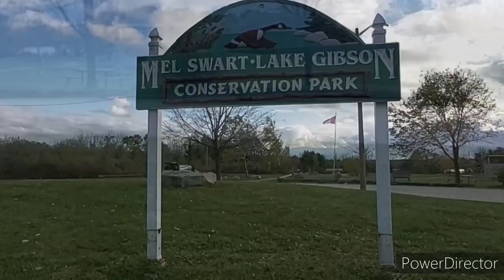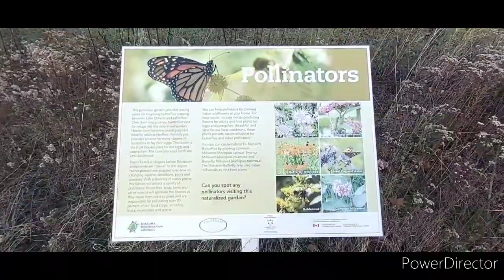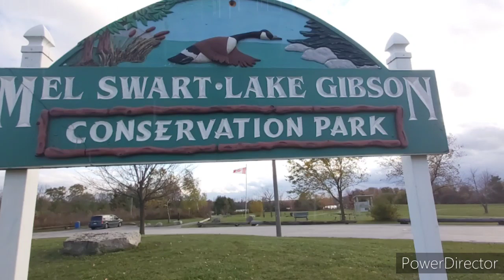Mel Swart-Lake Gibson Conservation Park, Thorold 2020